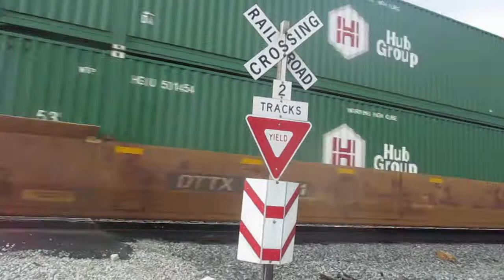An East-bound Intermodal zoomin' on by